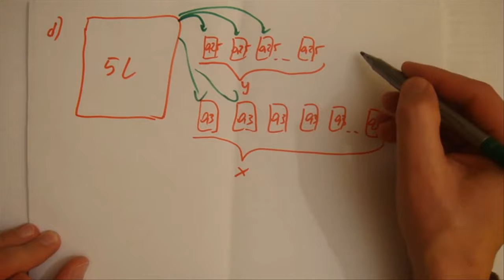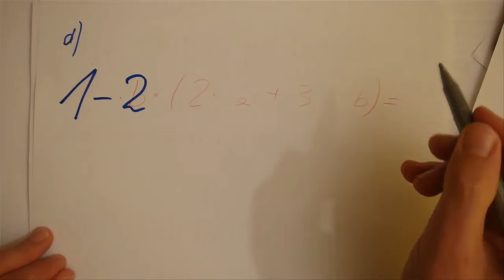M+1406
matematyka, gimnazjum, układy równań, lubanie,